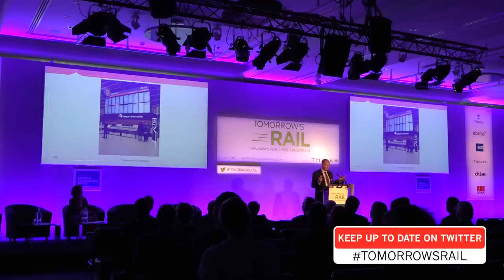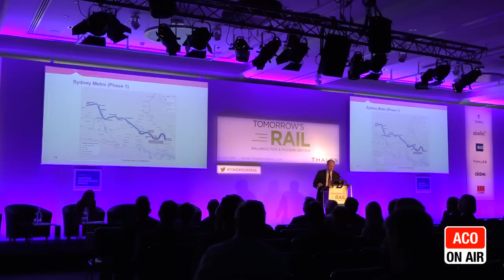Sydney Trains, CEO, Howard Collins discusses the lessons learned from running Sydney Trains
at Tomorrow's Rail hears from Howard Collins, CEO of Sydney Trains in Australia discusses how comprehensive project management is key to success.